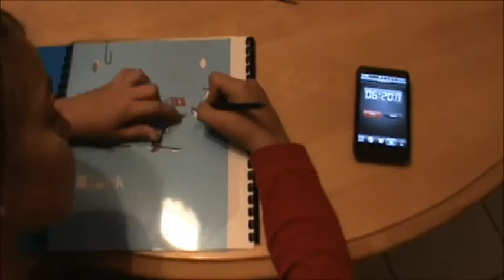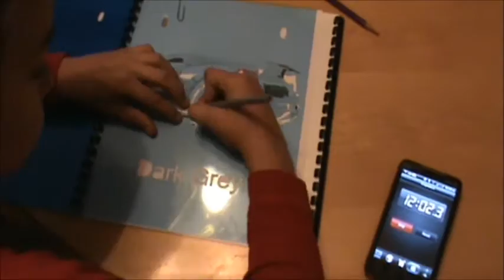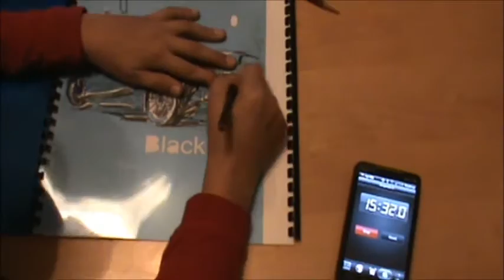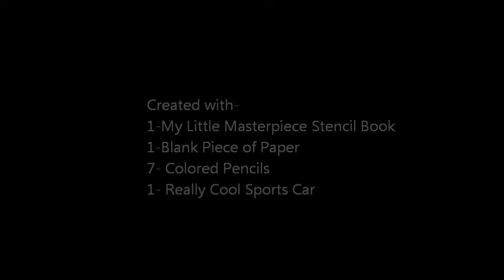Detailed 8 Layered Sports Car Drawing by 9 Year old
This is a Sneak preview of the MyLittleMasterpiece Stencil book. This Silver Sports Car picture can be drawn anywhere you can place it. There are line up holes to make sure each page is aligned so you can airbrush, paint,Fabric Paint, color pencil, everywhere including walls, laptops, skateboards, x-boxes, notebooks, folders, T-shirts, Pants, paper, posterboard...etc. This line will be launching and available within weeks.